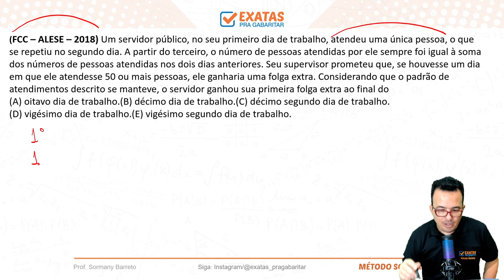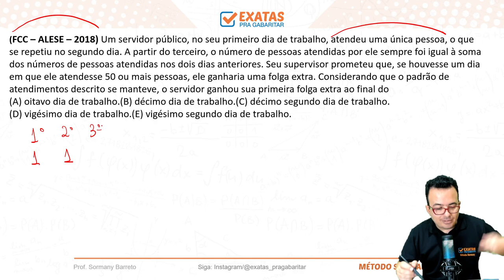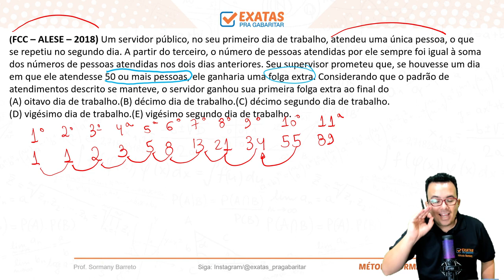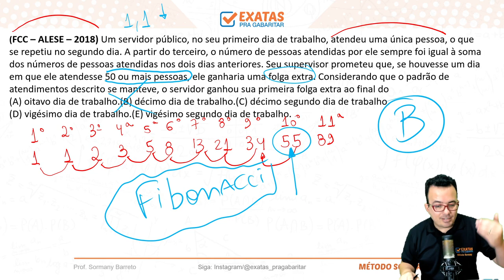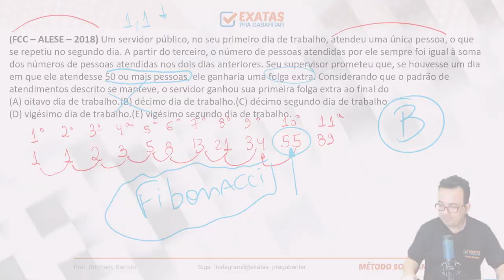TRT PARANÁ | 24 DICAS E QUESTÕES - MATEMÁTICA & RLM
DICAS E QUESTÕES | TRT PARANÁ - MATEMÁTICA E RACIOCÍNIO LÓGICO  MATÉMATICO, BANCA: FCC